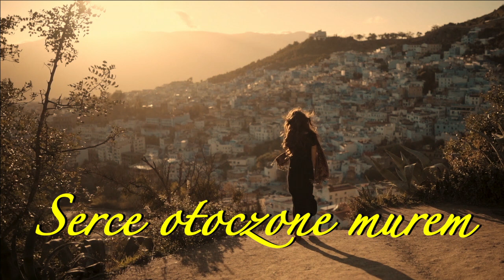Carlos - seria Teksański klan, Grażyna A. Adamska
Przypadkowe spotkanie na lotnisku to dopiero początek...
Ona – energoterapeutka i odnosząca sukcesy autorka erotyków, on – cieszący się niezbyt dobrą reputacją, wpływowy teksański przedsiębiorca.

Znajomość Niki i Carlosa od początku skazana jest na niepowodzenie, a mimo wszystko rodzi się między nimi uczucie – coś tak obezwładniającego, że żadne z nich nie potrafi przed tym uciec. Niestety ich rosnącej fascynacji sprzeciwia się nie tylko los, ale również bliskie im osoby.

Carlos serii Teksański klan to opowieść o miłości, poszukiwaniu szczęścia i bezpieczeństwa, oraz o radzeniu sobie z bolesną przeszłością. To historia, która pobudzi wyobraźnię, a także pokaże, jak ogromny wpływ na nasze życie mają zupełnie obce nam osoby.

Czy wszechświat macza palce w naszym przeznaczeniu, czy to my niechcący przyciągamy złe emocje?

Carlos - seria Teksański klan
autor: Grażyna A. Adamska
Premiera 10 czerwca 2020
Wydawnictwo WasPos

Muzyka wykorzystana w podkładzie: Optimistic Keys And Strings - Dream Sight Music